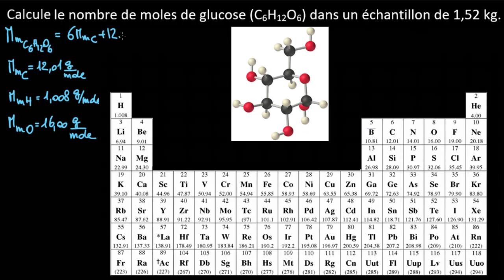Application : Calcul de la masse molaire et du nombre de moles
Dans cette vidéo, on montre comment passer d'une masse d'un échantillon d'une substance au nombre de moles de cette substance présentes dans cette échantillon ; en utilisant la masse molaire, bien sûr.